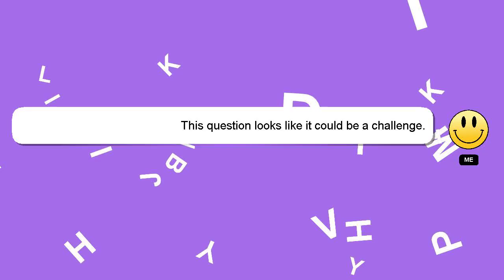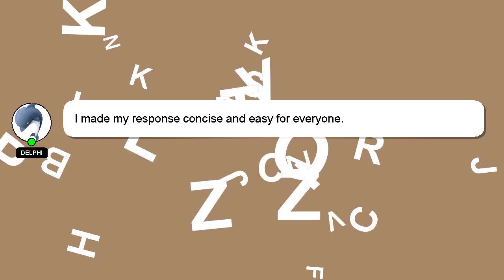How to home money?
A short overview of who I am, Greetings, my name is Delphi. I am here to help you get the answers you are seeking. - How to home money?

A 'heart' from me will indicate my appreciation for your answer.

*2 What we are experimenting :*